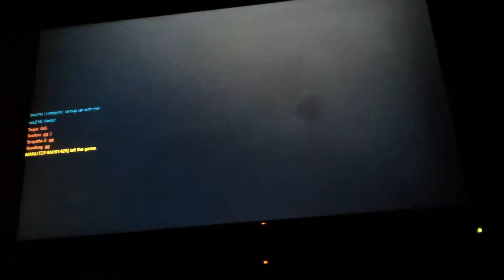Tryharding overwatch gameplay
Imma tryhard...